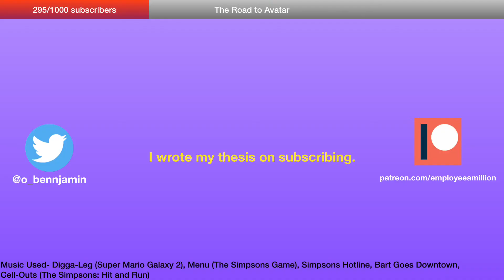The SHOW DOWN #3: A Bart-Toon Presentation (The Front VS I Am Furious (Yellow)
Here’s my comparison between the 1993 Simpsons episode “The Front”, and its spiritual successor from  2002 “I Am Furious (Yellow)”, with a verdict that might be a bit surprising.